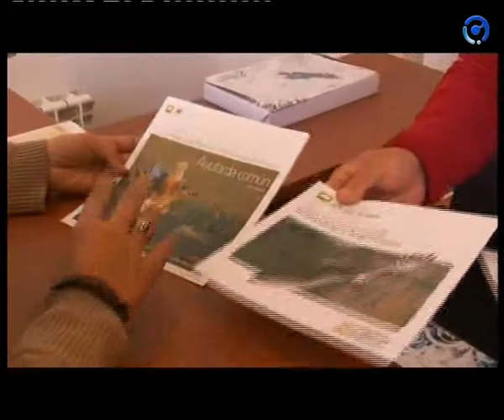Cuenca de la Laguna de Gallocanta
Pequeño reportaje de Reto Natura 2000 sobre uno de los espacios de interés medioambiental en las Comarcas del Jiloca y Daroca.
Lugares por descubrir en el suroeste aragonés.